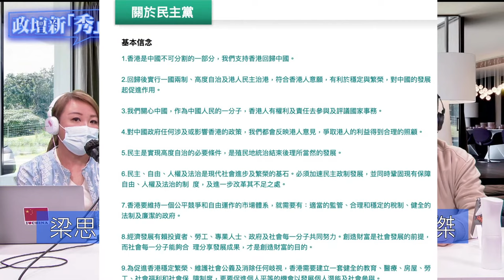【政壇新秀·直播】【梁美芬】許智峯走佬到澳洲找工作 民主黨能否入閘 立法會選舉改革 立竿見影嗎？｜估計特首選舉同立法會選舉日期 對香港政治格局影響｜梁美芬 X 梁思韻 X 肥仔傑20210309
支持政壇新秀，成為會員

抖音：香港梁娘辦公室

希望大家可以幫手：
1. 免費訂閱「政壇新秀」youtube 頻道，按「噹噹」；
2. 讚好並留言支持；
3. 將影片分享開去，港台唔講我哋講；
如果你想支持我哋繼續發展，請【加入】會員！

{支持正常人港青KOL｝